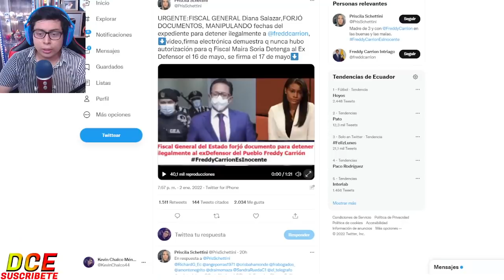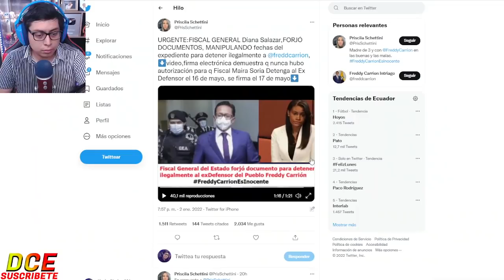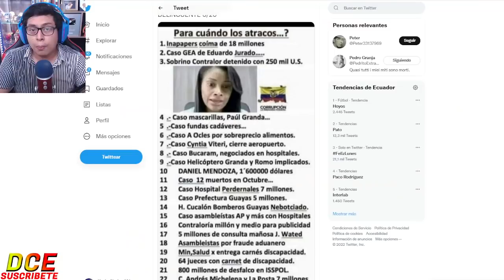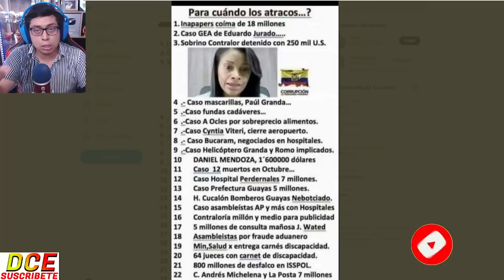ACUS4N A DIANA SALAZAR DE FALS3AR DOCUMENTOS C0NTRA EX DEFENSOR DEL PUEBLO ¡Y PASO ESTO!